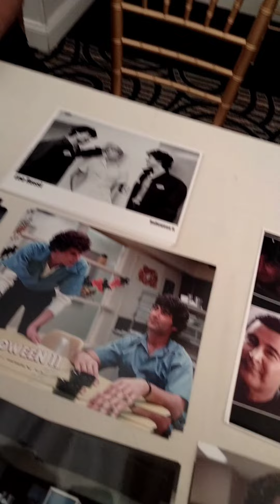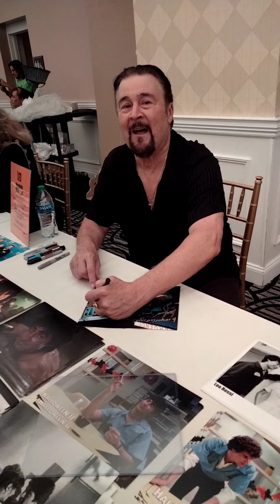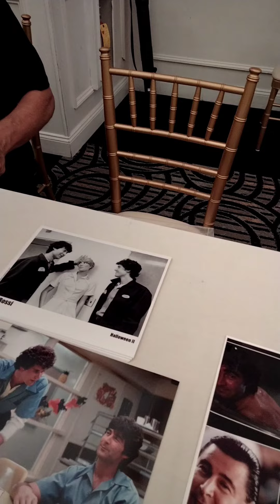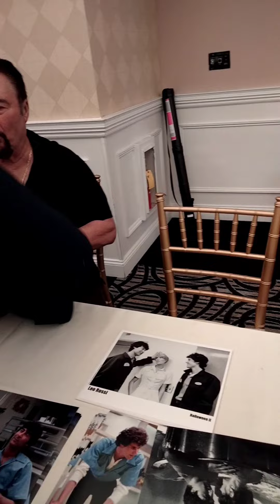Leo Rossi - Halloween 🎃 2, Relentless, Maniac Cop etc... MM 50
Leo Rossi is know for so many different things he has been a staple of a character actor for ever. lots of times cast as a monster. To Halloween 🎃 fans he will always be know as Bud the dirty Ambulance 🚑 driver.

For more exclusive videos and posts check us out on Facebook as well.

or on Instagram @ horror_con_duo